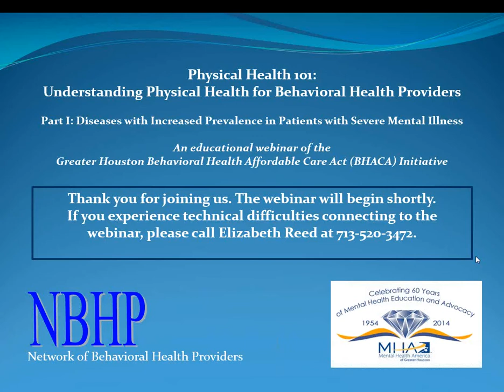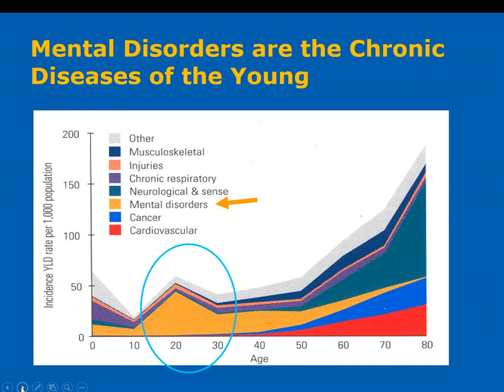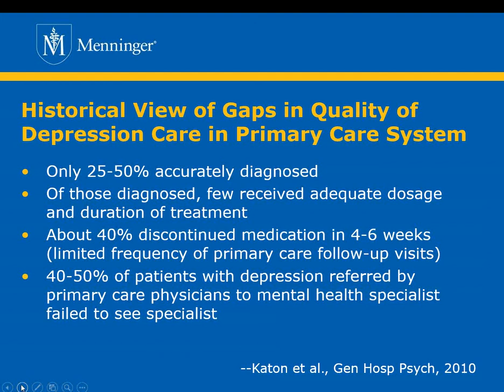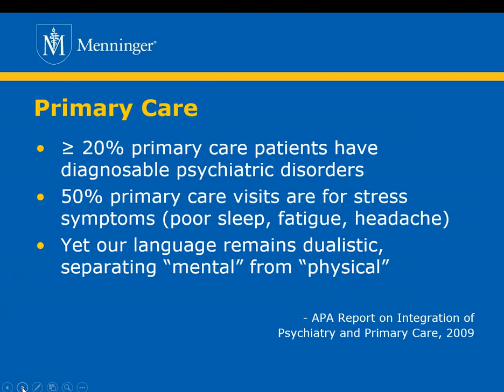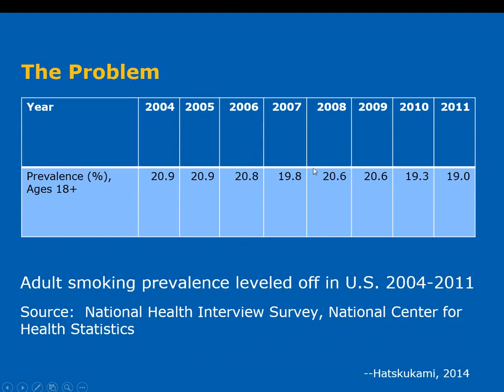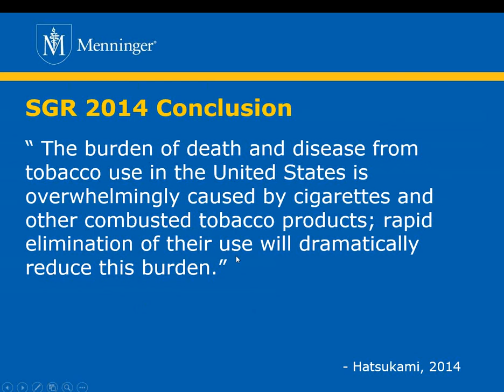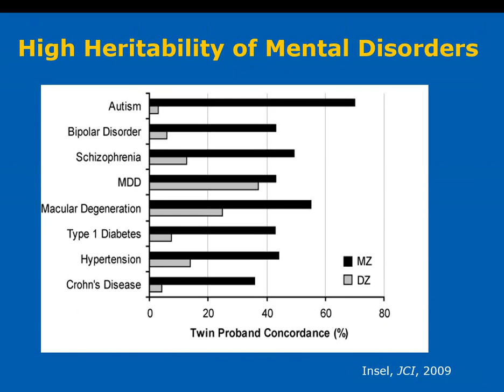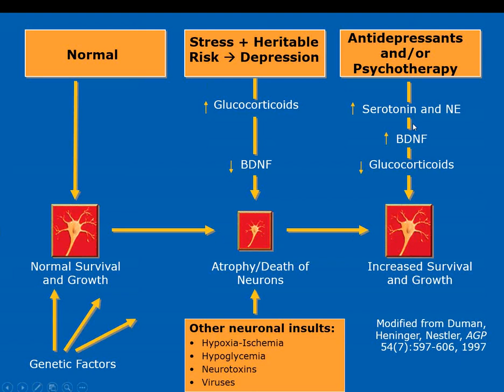Physical Health 101: Understanding Physical Health for Behavioral Health Providers